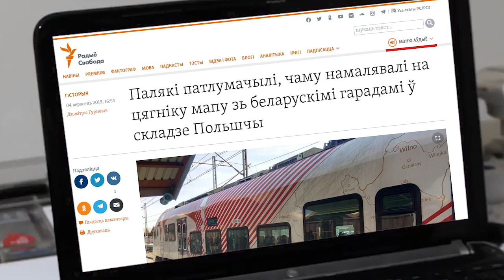Мапы, дзе Польшча «прысабечыла» беларускія гарады: «У Крыме таксама так пачыналася»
Па Польшчы ходзяць электрычкі, упрыгожаныя мапай, на якой у складзе II Рэчы Паспалітай – землі сучасных Беларусі, Украіны, Літвы. Ці можна ўявіць сабе нямецкі цягнік з мапай, на якой Нямеччына ўключае ў сябе Эльзас?|

«Не будите демонов!»

В Польше ходят электрички, украшенные картой, на которой в составе II Речи Посполитой - земли современных Беларуси, Украины, Литвы. Можно ли представить себе немецкий поезд с картой, на которой Германия включает в себя Эльзас?